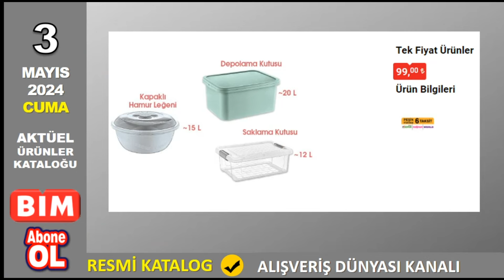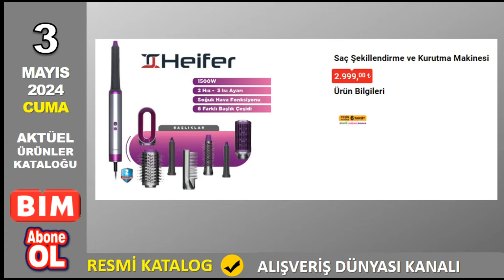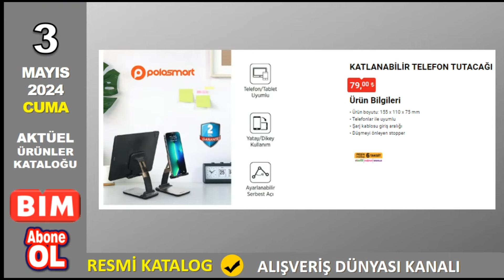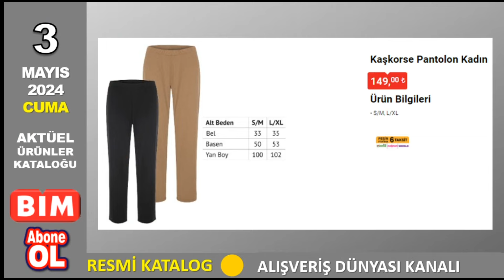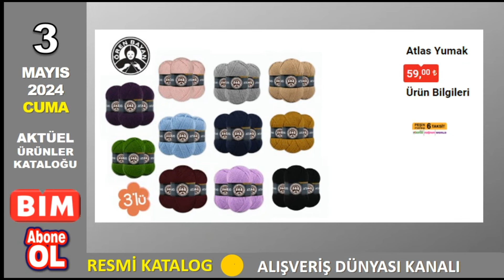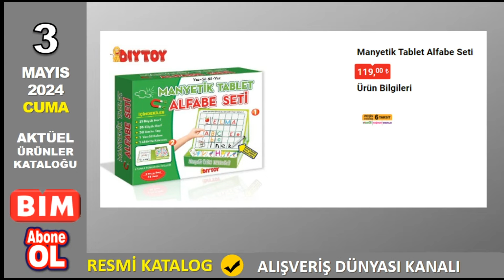BİM BU CUMA | BİM 3 MAYIS 2024 KATALOĞU | BİM MARKET AKTÜEL ÜRÜNLER | RESMİ KATALOG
Heifer Saç Kurutma ve Şekillendirme Makinesi 2.999 TL
Heifer Saç Kurutma Makinesi 2.999 TL
Heifer Saç Kurutma Makinesi 379 TL
GESKE 6'sı 1 Arada Yüz Temizleme Fırçası 3.499 TL
Polosmart Smart Tartı 329 TL
Polosmart Akıllı Bileklik 239 TL
Nautica Şarjlı Diş Fırçası 479 TL
Heifer Ejderha Tıraş Makinesi 219 TL
Heifer Quiclean Pro Şarjlı Elektrikli Süpürge 3.999 TL
Kumtel Çift Cam Davlumbazlı Beyaz Turbo Cam Ankastre Set 7.299 TL
4 Kapaklı Bölmeli Çok Amaçlı Dolap 1.599 TL
Heifer Mega Robot Blender Set 1.299 TL
Fakir Tea N More Çay Makinesi 1.199 TL
Fakir Mikrodalga Fırın 2.499 TL
Abdullah Efendi Keyif Sütlü Tğrk Kahvesi Makinesi 1.299 TL
Kumtel Inox Tost Makinesi 1.499 TL
Kumtel 5.5 Litre Fastfryer 1.699 TL
Tefal Simplicty Tava 32 cm 549 TL
Tefal Manuel Rondo 500 ml 499 TL
Tefal Servis Seti 5'li 349 TL
Tefal Şef Bıçağı 20 cm 285 TL
Berlin Düdükü Tencere Seti 799 TL
Bonera Seramik Karnıyarık Tencere 24 cm 499 TL
Bonera Seramik Derin Tencere 22 cm 399 TL
Bonera Seramik Tava 24 cm 279 TL
Güral Porselen 24 Parça Çift Dekorlu Yemek Takımı 1.099 TL
Emsan New Bone Porselen Fincan Seti 699 TL
Kaşmir Halı 120x180 cm 699 TL
SGS Akülü Ağaç Kesme Testeresi 3.499 TL
SGS Basınçlı Yıkama Makinesi 3.299 TL
SGS Benzinli Ağaç Kesme Motoru 2.499 TL
SGS Akülü Tırpan 3.999 TL
Armut Koltuk 599 TL
Plastik Kollu Plaj Sandalyesi 399 TL